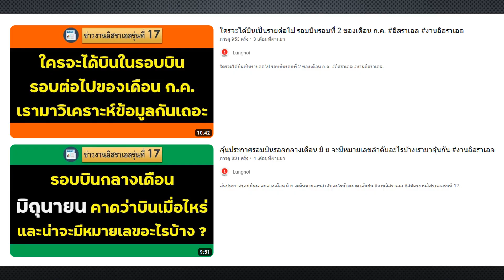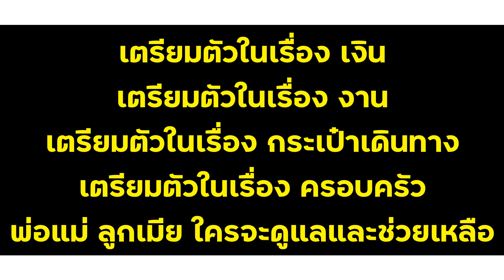ส่งกำลังใจไปให้เพื่อผู้สมัครรุ่นที่ 17 ขอให้พบเจอลูกชายภายในเร็ววัน